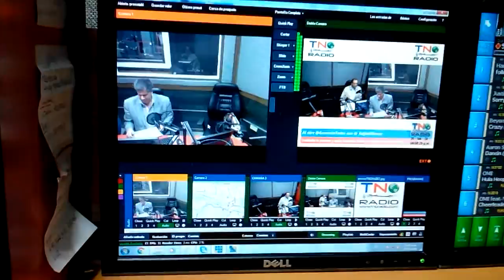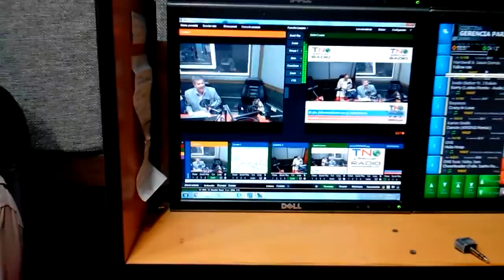GERENCIA 360 gpt tno petro (3)